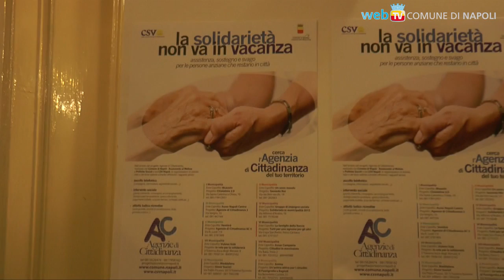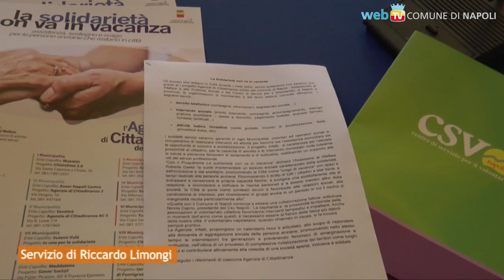La Solidarietà non va in vacanza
Il progetto “Agenzie di Cittadinanza” anche questa estate offrirà, agli anziani che restano in città, servizi di assistenza domiciliare e di incontro e socializzazione, attivati in ogni Municipalità.